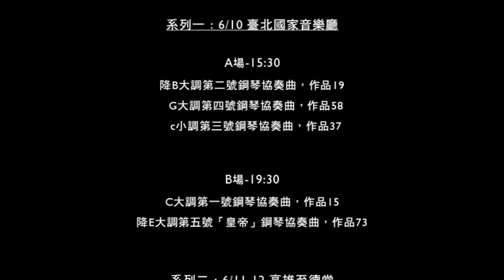跨樂20 LEXUS古典音樂會─鋼琴大師布赫賓德 貝多芬計畫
Rudolf Buchbinder: Beethoven Piano Concerto Cycle
6/10 (Sat) 3:30pm 臺北國家音樂廳 National Concert Hall, Taipei
6/10 (Sat) 7:30pm 臺北國家音樂廳 National Concert Hall, Taipei
6/11 (Sun) 7:30pm 高雄至德堂Jhihde Hall, Kaohsiung
6/12 (Mon) 7:30pm 高雄至德堂Jhihde Hall, Kaohsiung

指揮暨獨奏：魯道夫．布赫賓德
Conductor/ Piano: Rudolf Buchbinder
台北場樂團：臺北市立交響樂團
高雄場樂團：高雄市交響樂團